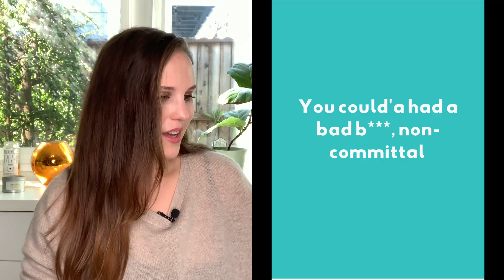MEANING behind "Truth Hurts" by Lizzo (LYRIC BREAKDOWN)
MEANING behind "Truth Hurts" lyrics by Lizzo

What is the REAL meaning behind "Truth Hurts??? In this video, we cover:
1. The events/story that inspired the song
2. A full breakdown of the lyrics and what they mean
3. What we can learn from the message of the song lyrics

If you have listened to "Truth Hurts" by Lizzo and wondered, what does the song REALLY mean? Have you been unsatisfied with the interview or lyric videos? Did the message of the song remind you of something you're going through that you're still struggling with or did struggle with? If you answered yes to any of these questions, than this video is for you. We deep dive into the events that inspired this song, the story of this songs rise to fame and analyze the lyric's meaning. Finally, we learn what the REAL meaning is behind the song, how to deal with loss and how you can apply this message to your life!

** TAKE A QUIZ TO DISCOVER YOUR MUSIC IDENTITY AND GET A FREE PERSONALIZED GIFT **